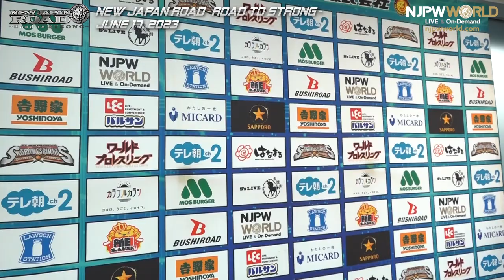njroad 3rd match Backstage 6/17/23 (with Subtitles)｜NEW JAPAN ROAD -Road to STRONG- 第3試合 Backstage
2023年6月17日(土) NEW JAPAN ROAD ～ Road to STRONG ～
東京・エスフォルタアリーナ八王子
第3試合：
天山 広吉 & 矢野 通 & 真壁 刀義 & 後藤 洋央紀 vs ディック東郷& SHO & 高橋 裕二郎 & EVIL

June 17, 2023 "NEW JAPAN ROAD ~Road to STRONG~"
Tokyo・Esforta Arena Hachioji
3rd match:
Hiroyoshi Tenzan, Toru Yano, Togi Makabe and Hirooki Goto vs Dick Togo, SHO, Yujiro Takahashi and EVIL